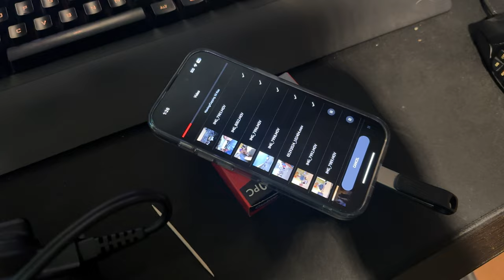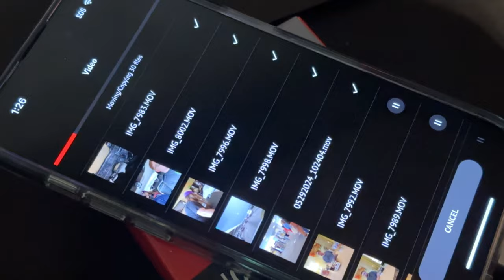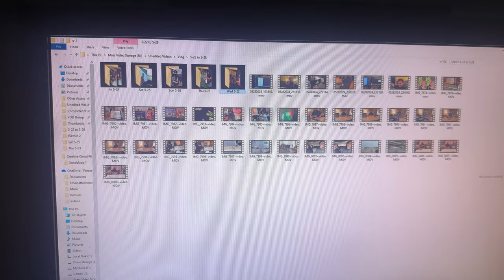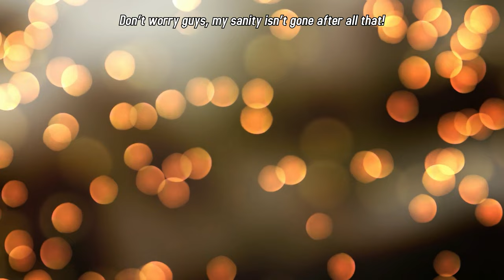Made it Home Safe | 5.29.2024 to 6.4.2024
I made it home without any issue (I was the only one of the group without any delays) and return to normal life, but not without any hitches.

🎵 "Reflection" - Celeste OST